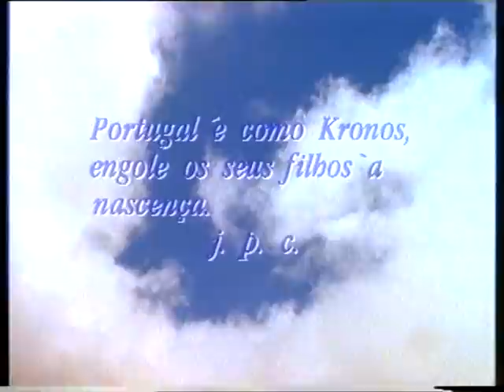Madeira Desconhecida / Unknown Madeira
1st Madeira Island Underwater Video by Director Joao Ponces de Carvalho, Produced by RTP-Madeira. Music by Joao Nascimento. 1995. 16mm Eastmancolor Film, transfered to Betacam SP Stereo Sound
Original Portuguese Language, Narr. Eladio Climaco